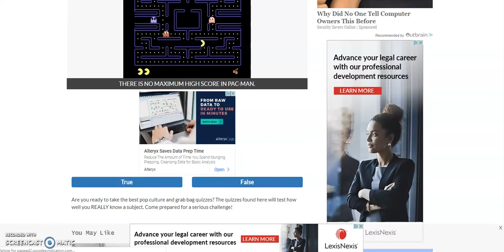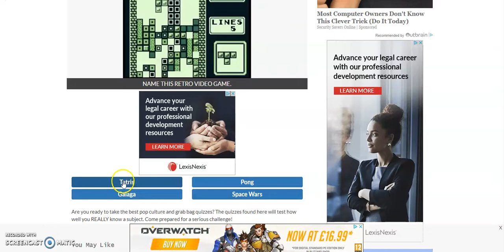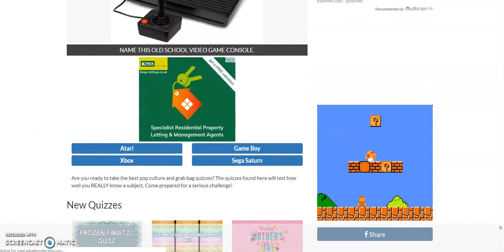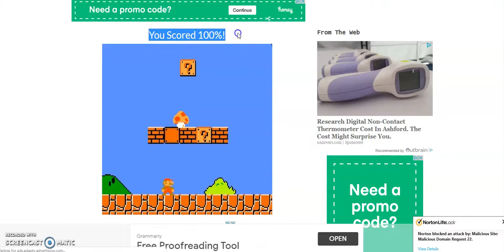QuizDiva Retro Video Games Quiz Answers 100% Correct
Earn money completing quizzes with the sites below

More Free Ways to Earn BTC